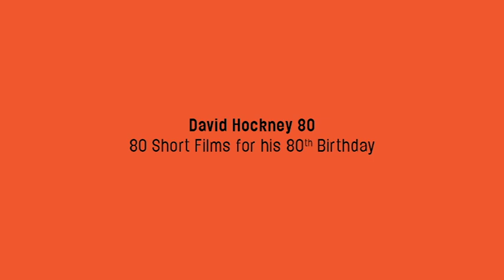Wetwang- David Hockney outtake 9/80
Lads in a snowstorm approach the village of Wetwang. DH is up front, Jean-Pierre is driving, I’m in the back seat. The Viking name derives from Vertvanger, meaning ‘meeting place’ or ‘place of justice’. Nothing to do with naked wrestling...

Hockney worked as a labourer stooking corn at Foxcovert Farm between Wetwang and Huggate in 1952 and 1953. David tells a story about the interview for this summer holiday job: he was so keen that he cycled there and back from Bradford in a day, a round trip of 130 miles on a heavy bike with just three gears.

This video is an outtake from David Hockney: A Bigger Picture, an award-winning documentary by filmmaker Bruno Wollheim.

All streaming supports independent documentary filmmaking.